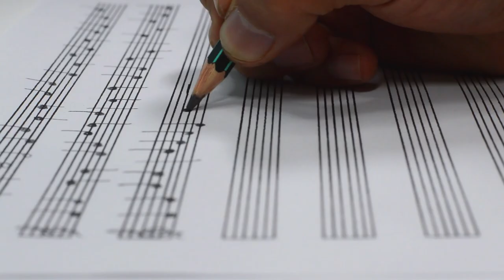Sometimes the way Forward is to go BACK : Damian Mikhail Music 2024 - Man Behind The Scene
THreads: @damianmikhailmusic
Twitter X: @damian_mikhail